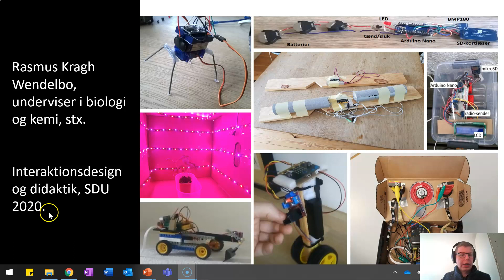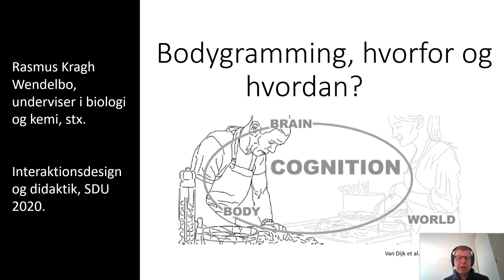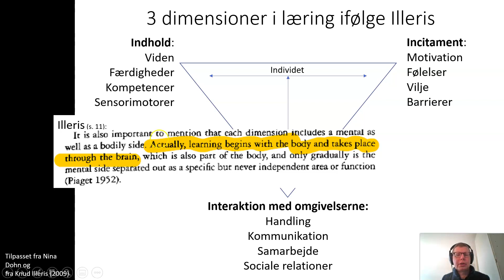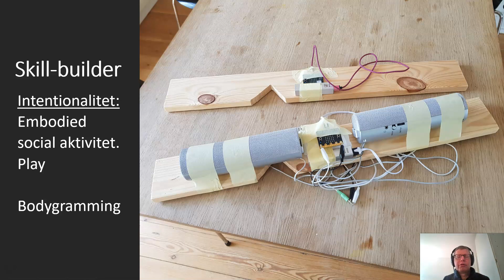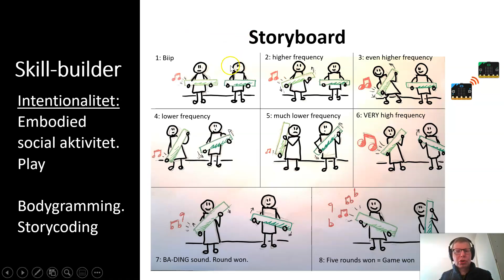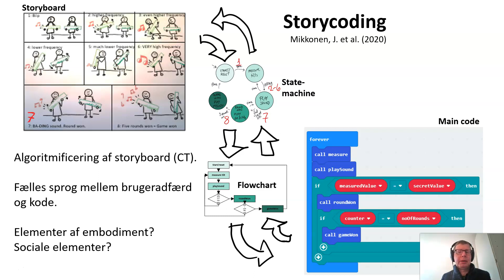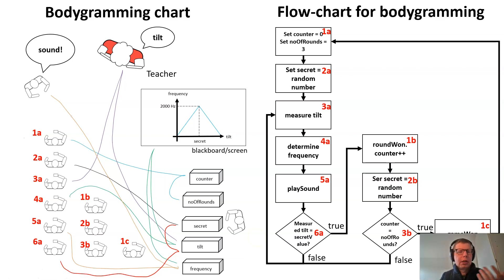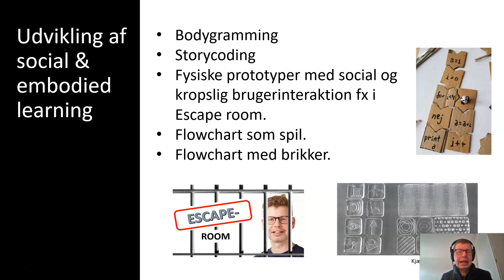Bodygramming hvorfor og hvordan